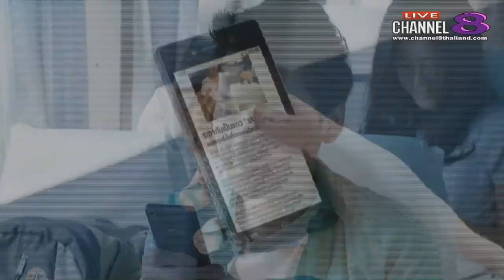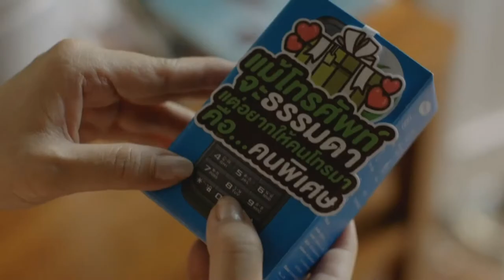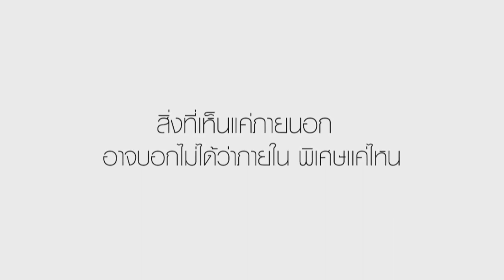Channel8Thailand : ศรัทธาอาคม 16-08-60 : สักเสกอาคม สายครูลิเกพ่อแก่ปั๊ก ลูกพ่อแก่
สักเสกอาคม สายครูลิเกพ่อแก่
ปั๊ก ลูกพ่อแก่